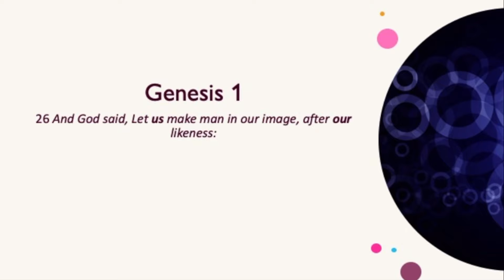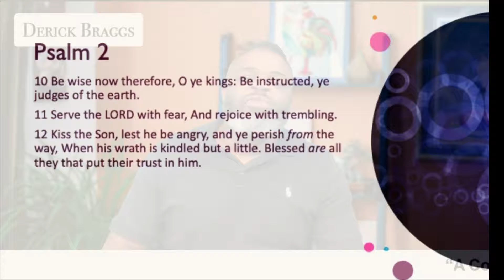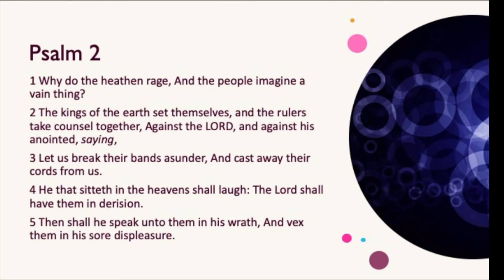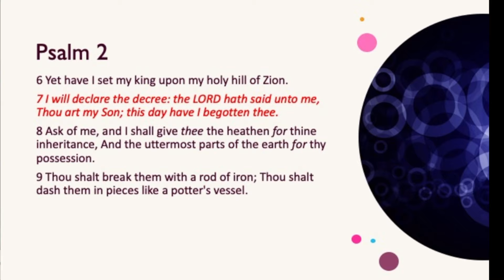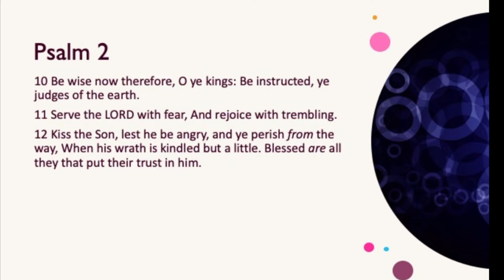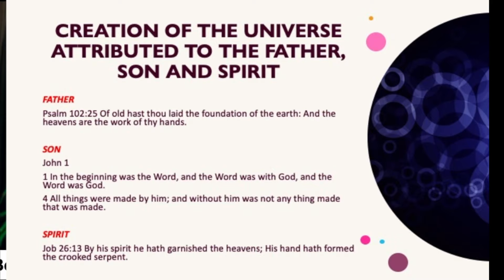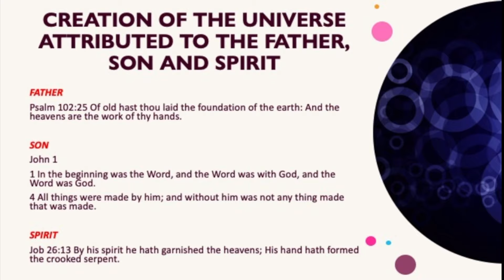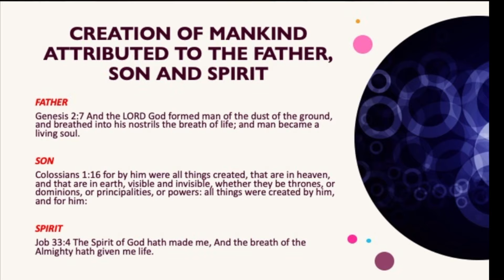A Conversation Between The Father, Son and Holy Spirit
Have you ever wondered what it would be like to listen in on a conversation between the Father, Son, and Holy Spirit? In this teaching video, we’ll be exploring just that - delving into the mysterious and awe-inspiring dialogue that takes place within the Three.

Together, we’ll examine the nature of each person in the Godhead, their roles within the conversation, and the unique ways they communicate with one another. Through Scripture references and theological insights, we’ll gain a deeper understanding of how the Father’s plan, the Son’s sacrifice, and the Holy Spirit’s power all work together in perfect harmony. So join us as we embark on this enlightening journey into the heart of the divine conversation!